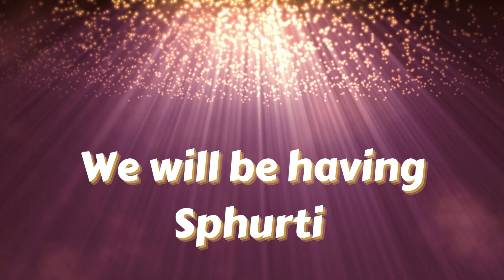Sphurti 2024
Sphurti is a spiritual festival of Thane celebrated by Pranic Healing Group Thane.

In 24 November 2024 we will be conducting sphurti. In this festival we gather & practice meditation on twin hearts. We share lot of happiness & spiritual blessings during this event.
So be ready to be a part of this great gathering.